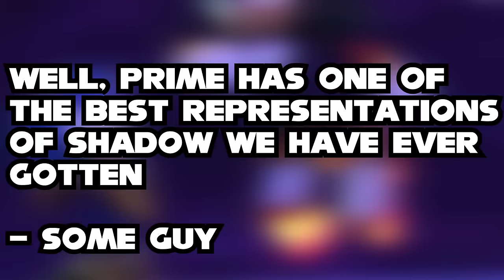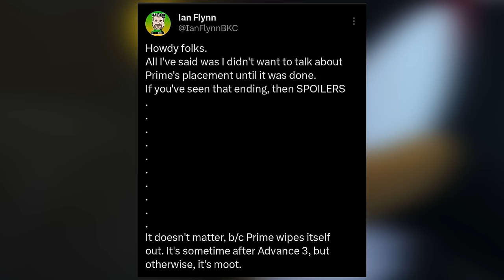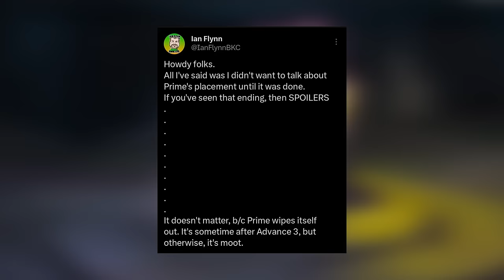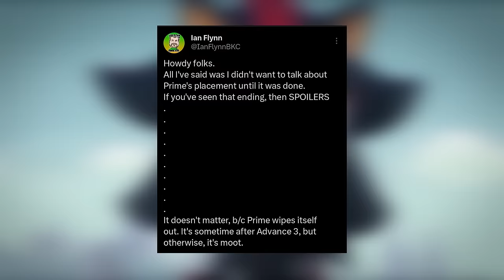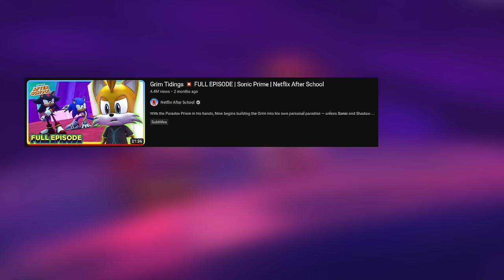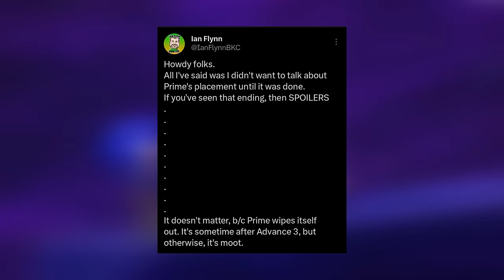Why Shadow Was (Kind Of) Disappointing In Sonic Prime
So, the time has arrived for me to finally talk about Shadow from the Sonic Prime TV show and I definitely am mixed on this one. There is a lot of good here, but I still think that there's still some issues holding the character back from greatness. But, as always, I'm getting ahead of myself. I hope you all enjoy the video!

Timestamps:
00:00 Introduction
01:42 Design, Movement, Combat, and Intelligence
03:49 Shadows Interactions With Sonic (And How The Show Is Canon)
08:29 Shadows Lack Of Acknowledgement Of Others (Especially Rouge)
13:58 Shadows Underutilization
18:11 Conclusion
19:15 Outro